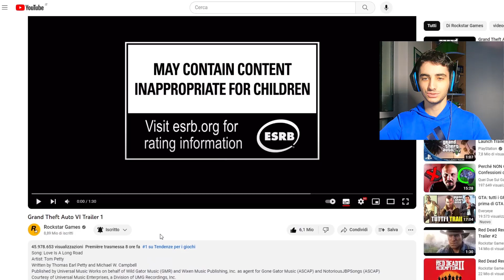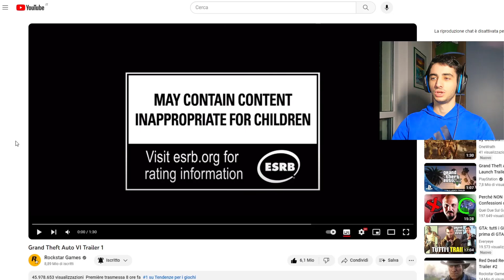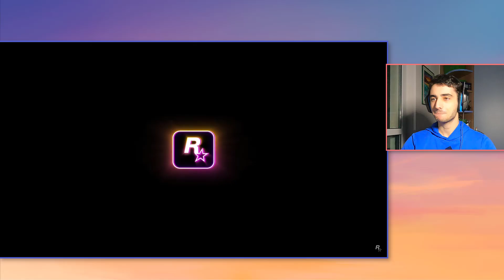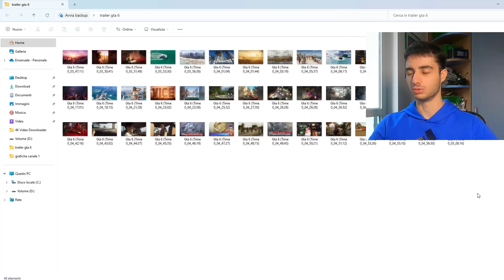TRAILER GTA 6 - REACTION + ANALISI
Oggi finalmente è uscito il primo trailer di Gta 6! In questo video andrò a reagire al primo trailer del gioco e farò un'analisi dettagliata.

🟣PER ABBONARSI GRATIS CON AMAZON PRIME:
1) vai su twitch dal pc o su telefono in modalità desktop
2) accedi e clicca sul tuo canale in alto a destra
3) vai su impostazioni, prime gaming, e collega il tuo account amazon prime a twitch
4) abbonati al mio canale twitch selezionando abbonati con prime